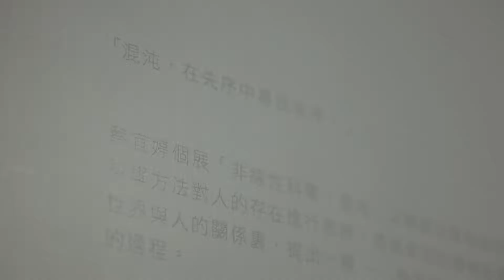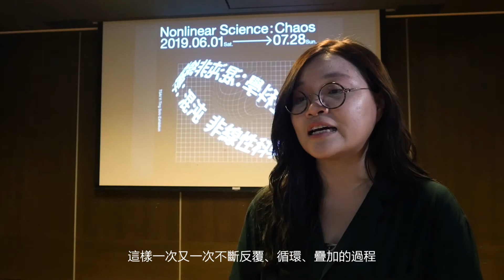《非線性科學：混沌 蔡宜婷個展 》藝術家訪談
非線性科學：混沌   蔡宜婷個展

「混沌，在失序中尋找秩序。」

蔡宜婷個展「非線性科學：混沌」以物理定律為基礎，將生命比擬為不斷運行的機械裝置。藝術家使用科學方法對人的存在進行思辨，透過微型的機械裝置，假設一種世界與生命間的運行模式，在時間、空間、世界與人的關係裏，提出一種──無限進程的歷史──的宏觀想像，揣度不可測的生命到歸納為定律的過程。

在不斷反覆與套疊的過程，從線性到非線性思考的過度，發現這些難以預測的生命路徑，或許存在於更龐大的未來與秩序。

Nonlinear Science: Chaos
TSAI Yi Ting Solo Exhibition

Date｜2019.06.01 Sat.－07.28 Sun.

“Chaos, in search of an order amidst the disorder.”

“Nonlinear Science: Chaos”, the solo exhibition of Tsai Yi Ting, bases itself on the laws of physics, drawing an analogy between life and mechanical devices in perpetual motions. The artist engages contemplation on the existence of human beings via a scientific approach. Through a miniature mechanism, a mode of operation of the world and between lives are presumed, in which a more macroscopic imagination – of the history of an infinite process – amidst the relationships of time, space, the world, and humans is proposed, conjecturing the induction process of unpredictable life into laws.

In the constant processes of repetition and nesting as well as in the transition from linearity to nonlinearity, these unpredictable paths of life may potentially exist in a larger future and order.